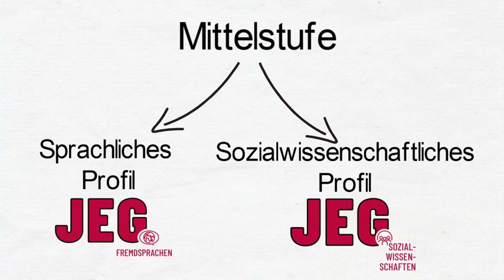JEG - wir leben Schule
Das Julius-Echter-Gymnasium ist mehr als nur Unterricht. Wir leben Schule...Warum? Schau dir einfach das Video an. Vielleicht hilft es dir bei der Entscheidung beim Übertritt nach der 4. Klasse.